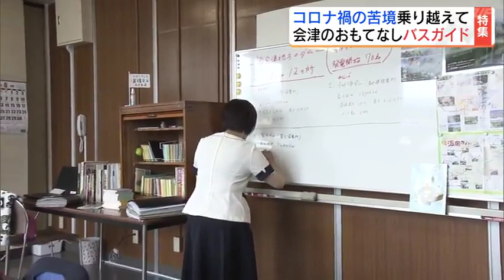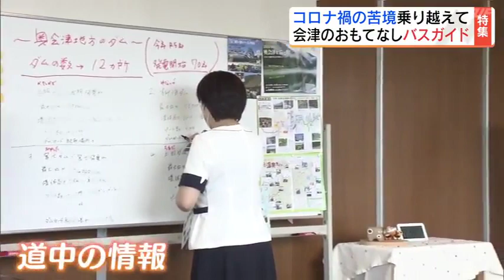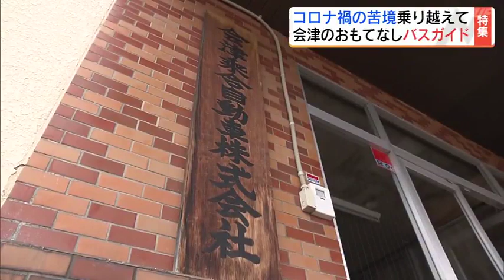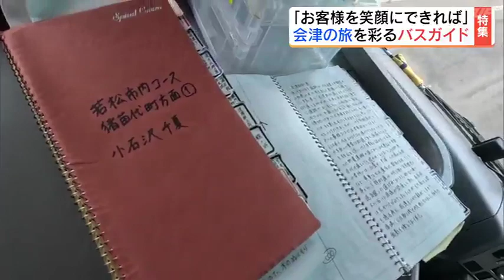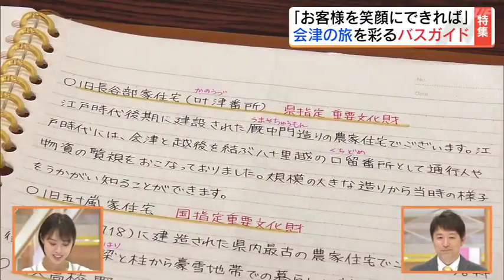「受験勉強よりも勉強しているかもしれない…」観光支える“おもてなし”バスガイドに密着 福島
バスガイドといえばどんなイメージがありますか？観光バスはいま、コロナ禍を乗り越え、利用客が戻りつつあります。「受験勉強よりも勉強している」と話すバスガイドの仕事に密着しました。楽しいトークで思い出深いバスの旅を演出するバスガイド。しかし、観光バスはコロナ禍で利用客が大きく減り、厳しい日々を強いられてきました。今回は、利用客が戻りつつある観光バスに注目。知られざるバスガイドの裏側に迫ります。福島県会津若松市にある会津乗合自動車。ホワイトボードには観光情報が書かれ、机には膨大なファイルとノートが並べられています。Q.いまこれは何をやっている？
ガイド「これからツアーに行く只見方面の勉強をしています」会津地方に加え、関西や仙台のツアーも展開していて、この日は只見町などをめぐる夏のツアーに向けてガイドの研修を行っていました。「受験勉強よりも勉強しているかも…」豆知識に民謡もバスガイド・小石沢千夏さん「地図を描いて、ここを通ったらこのことを話すみたいな」バスから見える道中の情報。知ってそうで実は知らないこと。利用客を飽きさせない『豆知識』を頭に叩き込みます。小石沢さん「受験勉強よりももしかしたら勉強しているかもしれない」小石沢千夏（こいしざわ・ちか）さん（23）は、入社3年目のバスガイドです。充実感をにじませる小石沢さんには、忘れられない高校時代の出来事があるといいます。小石沢さん「修学旅行で沖縄に行って、バスガイドがいるバスに初めて乗って、現地よりも移動時間の方が楽しかった」こうして憧れのバスガイドになりましたが、いまは、あの日心を奪われたガイドに近づく道半ばです。「♪エイヤー会津磐梯山は　宝の山よ」旅先の魅力を伝えるために、地元の歌を利用客に披露するのは欠かせませんが、思うようにはいきません。入社25年目の先輩ガイド・渡部あゆみさん「また~♪って止まっちゃうでしょ?ここで変に（流れを）止めちゃうから変な歌い方になる。最初から今みたいに歌えていたかといえばそうではないし」コロナで「悲惨な状況」乗り越え再び笑顔を・・・日々鍛錬を重ねる会津乗合自動車は、1943年の創業以来、形を変えながら会津の観光を支えてきました。遊覧バスが禁止された戦時中は、乗客の乗り降りや誘導を担当する「車掌」が主流でしたが、戦後、遊覧バスが復活すると現在の「バスガイド」が誕生したとされています。心に残る旅を提供する「花形職業」として多くのガイドが在籍していましたが、コロナ禍で観光バスそのものの需要が大幅に落ち込みました。会津乗合自動車貸切営業課・渡部貴之課長「毎日、キャンセルの電話しか来なかった。貸切バス自体がなくなると運行ができない。そもそもの仕事がすべてなくなってしまう悲惨な状況だった」それでも現在、観光バスの客足は、コロナ禍前の6割ほどまで回復し、今後は自社のバスガイドによる質の高いサービスを提供したいといいます。この日は、鶴ヶ城や大内宿など会津の観光名所を1日かけてめぐります。小石沢さん「荒城の月という歌詞でございますが、『春高楼の~♪』という節で始まりますが、（詩人の土井晩翠が）鶴ヶ城址と自身のふるさとの仙台青葉城址が思い出となってイメージして作った曲」さらには、触れると字が上手になるといわれる歌碑の話題になると・・・。小石沢さん「修学旅行で（歌碑に触れると）学生さんに頭良くなるんですかと質問されるんですが、それは君の頑張り次第だよと答えます」作り上げたメモをもとに、利用客の心をつかみます。乗客「荒城の月の歌声が印象に残っていて、ガイドさんの歌が印象に残っている」フリーで来るとガイドさんの話が聞けなくてここはなんという城だとかどういった通りなのかというのがわからない（のでよかった）」小石沢さん「間近で旅行を楽しんでいるお客様の声が聞こえてくるのが醍醐味。精一杯お客様を笑顔にできるように頑張っていきたい」時代が移っても変わらない、おもてなしの心。心に残る旅を目指して、きょうも笑顔を乗せてバスは走っています。